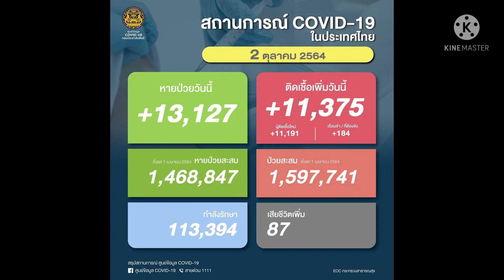ม็อบ 2 ตุลาชาวพาราต่างล้อมวงกับสงครามที่ไม่ยอมแพ้( นักรบอาจหาญ เพลงปฏิวัติ)